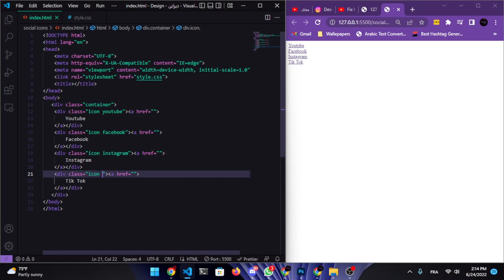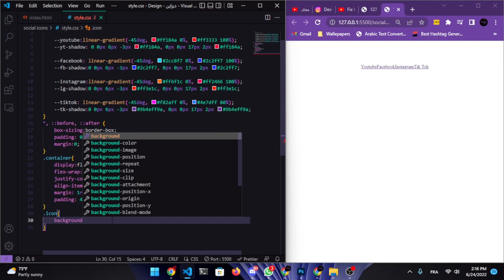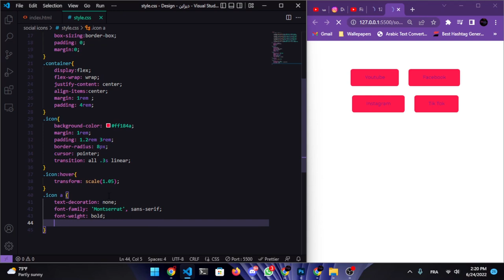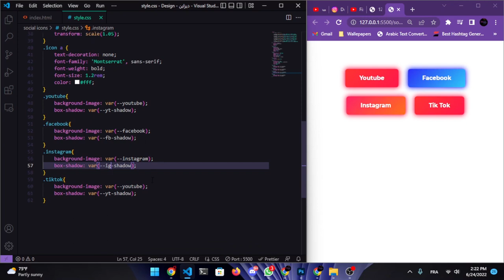تصميم أيقونات مواقع التواصل الاجتماعي فيسبوك و يوتيوب بتأثير الظل - ديزاين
———» إذا أعجبك المحتوى لا تنسى الإشتراك ة تفعيل جرس التنبيهات

» مشاهدة ممتعة ,إذا كان لديك أي تساؤل أو رأي لتطوير المحتوى لا تتردد في التعليق أسفل الفيديوا

» رايط الموسيقى :

The song from the video: Diamond Eyes - Flutter［Trap Deep Release］
Taken from the channel: Trap Deep

» هاشتاغات :

html for beginners,html入門,учим html,
css 강좌,3d css,id css,css em
java script,java script tutorial,java,applications of java script,java scripting,java script hindi,script,java script tutorial deutsch,
java scripting tutorial for beginners,javascript,javascript講座,javascript入門,javascript 入門,javascript 講座,javascript 言語,javascript 解説,
javascript 説明,javascript 勉強,javascript 学習,javascript web,javascript ita,học javascript,es6 javascript,javascript 初心者,javascript 超入門,
javascript超入門,javascript初心者,javascript アプリ